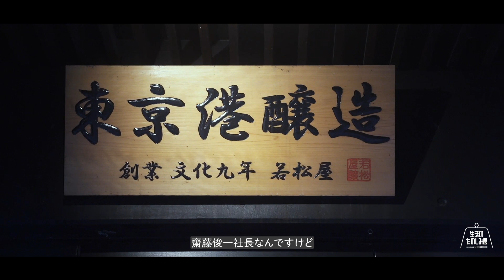生活のたのしみ展をつくる人【しぼりたて日本酒店】杜氏・寺澤善実さん 編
ほぼにちわ！ こちらはWEBサイト・ほぼ日刊イトイ新聞（ほぼ日）の
YouTubeチャンネルです。若いメンバーが中心となって、
試行錯誤しながらいろんなことをやってみます。

ほぼ日がつくる街のフェス「生活のたのしみ展」に
かかわるひとたちを紹介するシリーズ。
第４回は、【しぼりたて日本酒店】を出展される
「東京港醸造」を訪れました。
杜氏（とうじ）を務める寺澤さんに
お話を伺います。

都心の酒蔵の味を守っている寺澤さんの
「生活のたのしみ」とは？